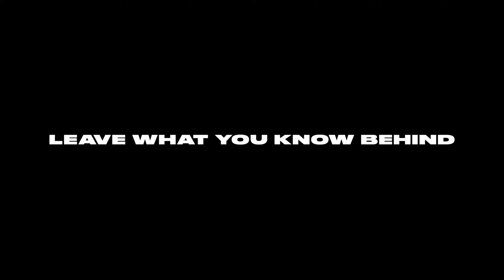NBA 2K21: Welcome to The City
Welcome to The City NBA 2K fans. NBA 2K21 Next Gen is bringing a whole new experience for your MyPLAYER.